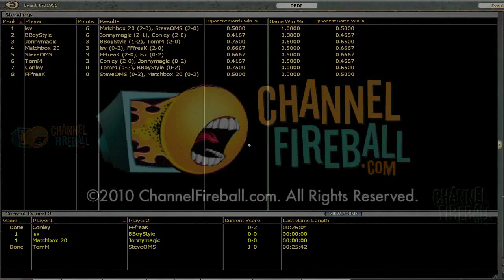ChannelFireball SOM Draft #2 - FFfreak - Match 3, Game 2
Brad Nelson shares his thoughts while playing Channelfireball All Stars SOM #2: FFfreak.